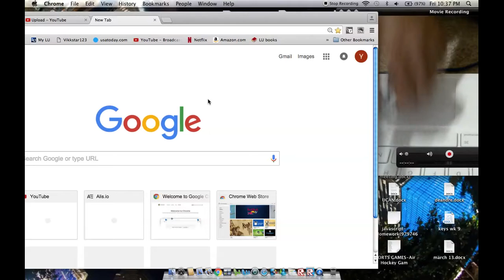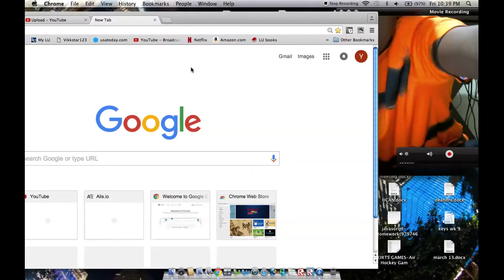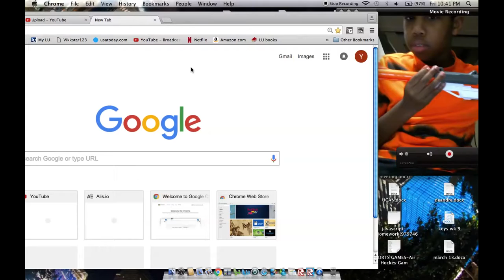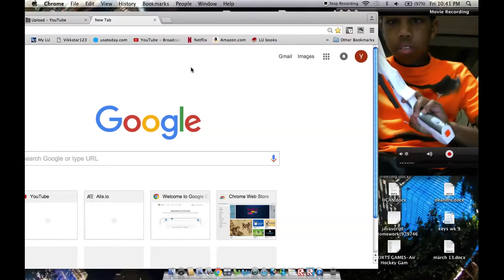Marker Flip and Rubix Cube Solving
This vid was awesomeness!